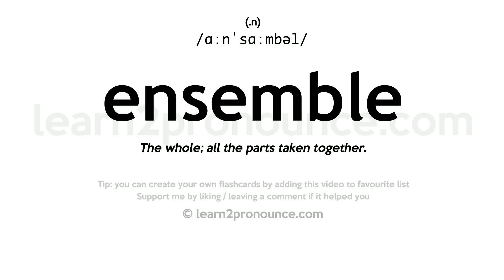Pronunciation of Ensemble | Definition of Ensemble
Ensemble pronunciation | How to pronounce Ensemble in English?
/ɑːn`sɑːmbəl/
Meaning of Ensemble | What is Ensemble?
(1) (noun) the chorus of a ballet company; (2) (noun) an assemblage of parts or details (as in a work of art) considered as forming a whole; (3) (noun) a cast other than the principals; (4) (noun) a coordinated outfit (set of clothing); (5) (noun) a group of musicians playing or singing together;
What is Ensemble | Ensemble meaning and definition?